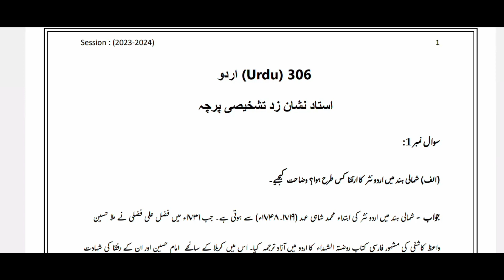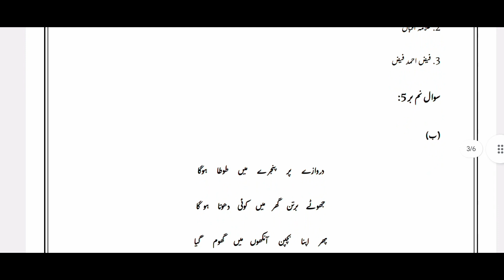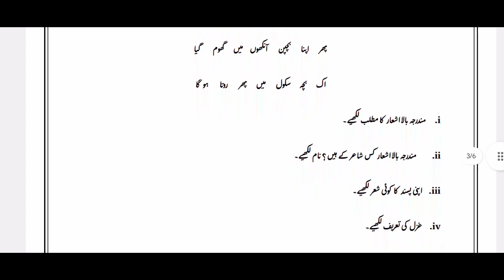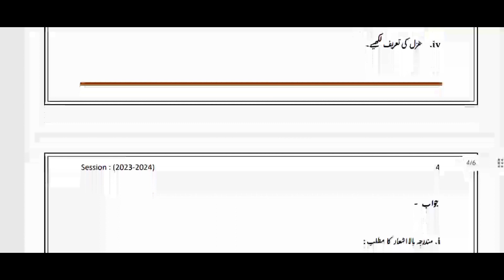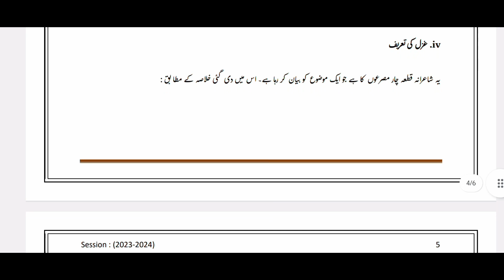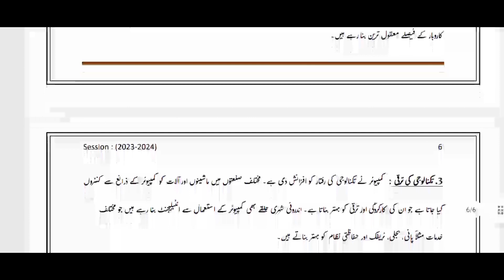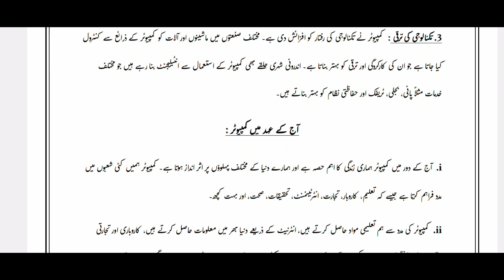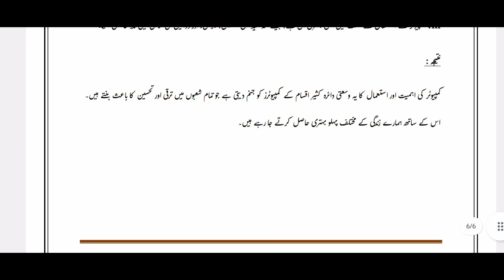Nios Class 12th Urdu (306) | Solved TMA Solution | Session (October 2024)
Nios Class 12th Urdu (306) | Solved TMA Solution | Session 2023-24 (April/October 2024)

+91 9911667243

Nios TMA Full Detail Video :-

Class 10th Solved TMA 2024 Videos :-

Class 12th Solved TMA 2024 Videos :-

Solved Practical All Subjects Videos:-

4 SUBJECTS TMA BUYER PRICE @110Rs

5 SUBJECT TMA BUYER PRICE @140Rs 🎉LIMITED PERIOD OFFER ⚠️

4 SUBJECT PRACTICAL BUYER PRICE @360RS

5 SUBJECT PRACTICAL BUYER PRICE @450RS

Nios TMA

nios tma

nios tma questions

nios tma question paper

nios tma answers

nios class 10th tma

nios class 12th tma

Nios practical datesheet

Nios practical hall ticket

Nios practical hall ticket download

Nios tma file

Nios tma solutions

Nios Datesheet

Nios datesheet download

Nios solved tma

Nios new update

Nios latest updates

Nios new update today